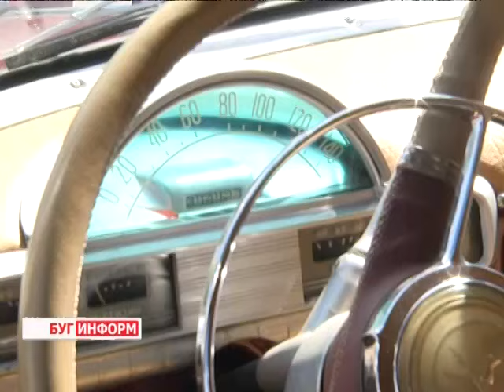2015-05-13 г. Брест. Праздничные мероприятия ко Дню Победы. Телекомпания Буг-ТВ.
Журналист Л. Осмолович. С. Бережная. Оператор Э. Бакунович. К. Липовик
Торжественные и праздничные мероприятия ко Дню Победы в Ленинском и Московском районах.
Масштабные мероприятия  отгремели в областном  центре  9 мая. Митинги, концерты, многочисленные акции и презентации собрали в  городе над Бугом  тысячи брестчан и гостей. И это не случайно, 70 лет азад закончилась Великая Отечественная война, но память о легендарных  событиях передается  из поколения в поколение. Еще живы те, кто сражался на фронте и в подполье, живы их воспоминания.  Это их праздник, это наш праздник, торжество, которое стало символом мира.
Праздничные  мероприятия прошли и в каждом районе  областного  центра, ленинцы и москвичи  готовились к ним по-особенному, но объединены  они одной мыслью -  всенародный праздник – в нашем районе, на нашей улице. Майским настроением 2015 года, прямым потомком тех эмоций, которые испытывали люди весной 45-ого года, прониклись и наши корреспонденты.